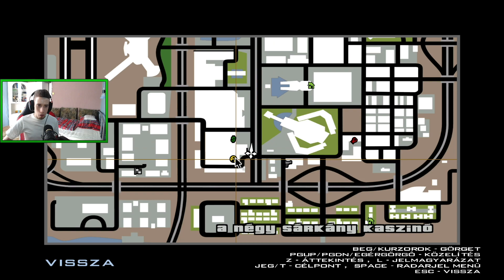GTA San Andreas - Végigjátszás 58.rész - Szent Márk Bisztró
Grand Theft Auto San Andreas Végigjátszás Videó Magas Minőségben 100%-ra.

Küldetésnév: Szent Márk Bisztró

Helyszín: Las Venturas, San Andreas (Liberty City)

Küldetésadó: Caligula Kaszinó - Salvatore Leone

Carl Johnson öt éve Liberty Cityben él, ám kénytelen visszatérni régi otthonába, San Andreasba, ugyanis anyját meggyilkolták. Mikor megérkezik, találkozik testvérével, Sweettel, régi ismerőseivel, rokonaival, ám ellenségeivel is. Érkezése után nyomozni kezd anyja halála után, ám ebben rengeteg ember akadályozza. A nyomozása során egyre több sötét dolog derül ki barátairól, a város bandáiról és a hatóságokról is.

Processzor ► INTEL Core i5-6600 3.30GHz 1151 BOX
Alaplap ► MSI B150M BAZOOKA
RAM ► HyperX 16GB FURY DDR4 2133MHz CL14 KIT HX421C14FB2K2/16
Hűtő ► Arctic Freezer Xtreme Rev.2 (Universal)
Táp ► Cooler Master Elite Power Black 600W
Gépház ► Cooler Master MasterCase Pro 5 Black Edition
Merevlemez ► SEAGATE Barracuda 2TB 7200rpm 64MB SATA3 ST2000DM001

Monitor ► ASUS VG245H
Egér ► ASUS Cerberus (90YH00Q1-BAUA00)
Egérpad ►ASUS Cerberus Gaming Mousepad
Billentyűzet ►ASUS CERBERUS (Magyar kiosztással)
Mikrofon ► Auna Mic 900 BG
Fejhallgató ► HyperX Cloud II (Piros)
Webkamera 1 ► Logitech C920
Webkamera 2 ► Logitech C922
Telefon ► Huawei Mate 20 Pro